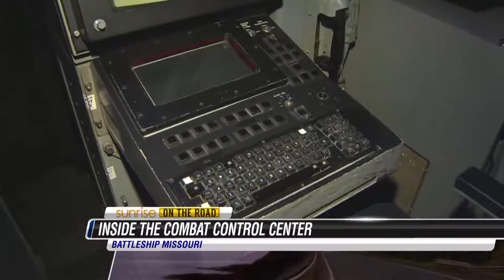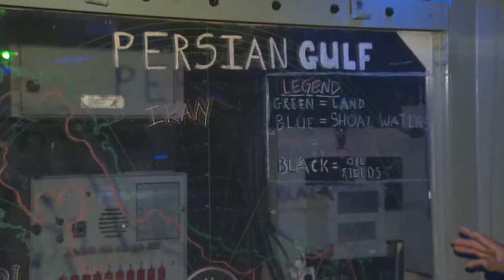Toby Langcaon - Inside the Combat Control Center